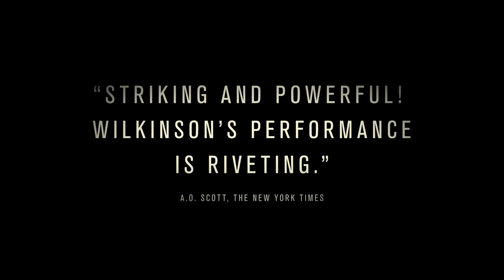'Felony' Trailer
Director:  Matthew Saville

Starring:  Jai Courtney, Joel Edgerton, Melissa George

Three male detectives become embroiled in a tense struggle after a tragic accident that leaves a child in a coma. One is guilty of a crime, one will try to cover it up, and the other attempts to expose it. How far will these men go to both disguise and unravel the truth?